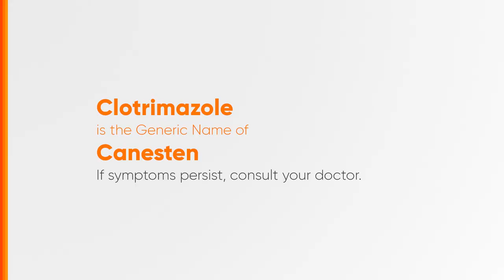Canesten Radio Ad 2H 2018 30s with Marian Rivera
Ito po ang 2H 2018 Radio Ad ng Canesten na tampok si Marian Rivera sa naturang Radio Ad.

DRPS Two 3832: Canesten Radio Ad 2H 2018 30s with Marian Rivera